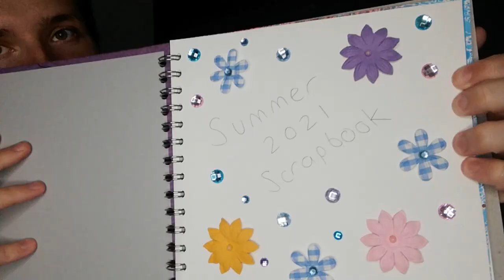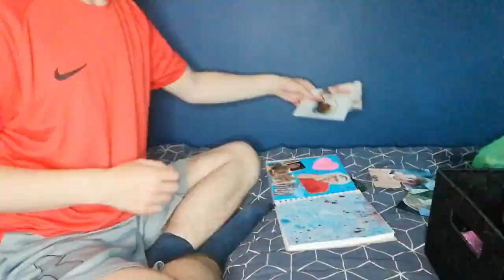THE MOST TERRIFYING ENCOUNTER IN THE PARK!!